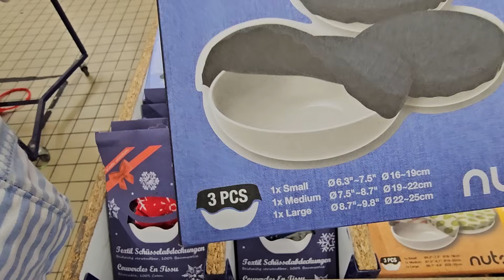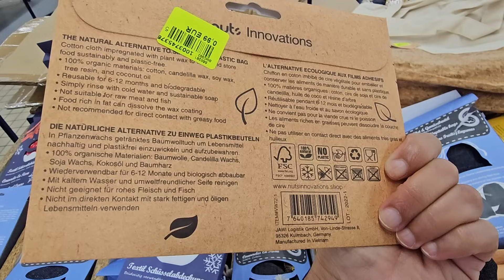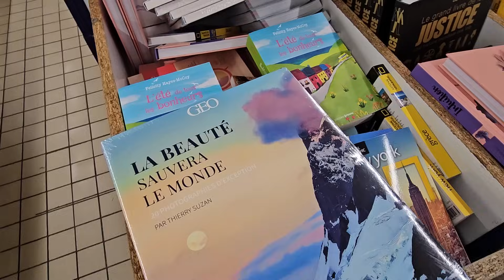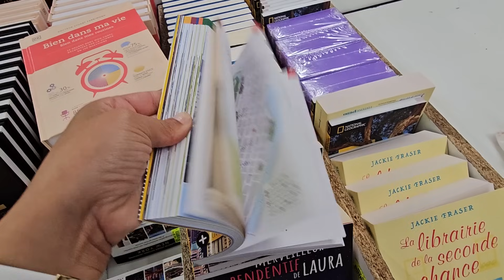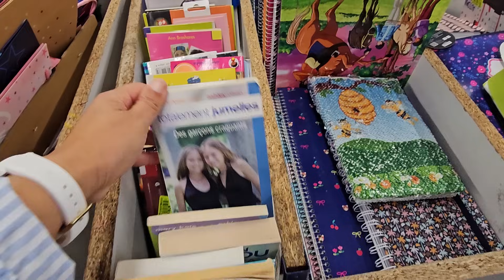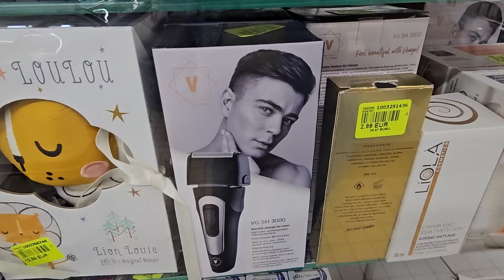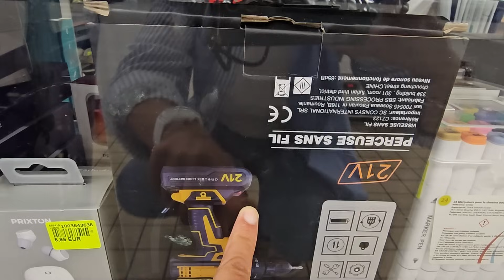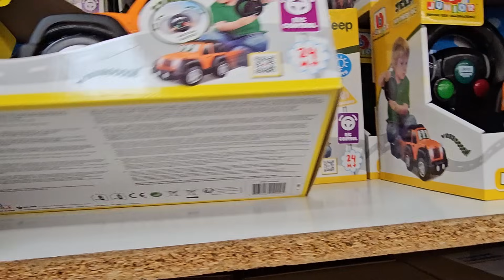NOZ ARRIVAGE MAISON 25 AOUT 24